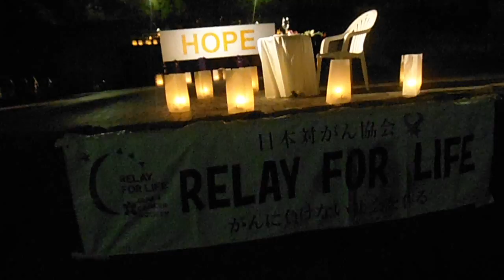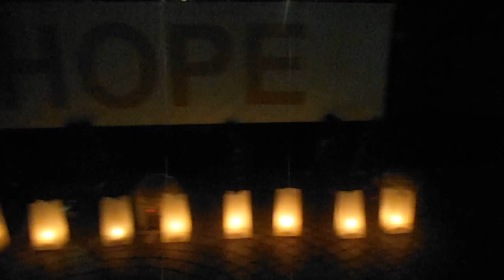DSCF5269横浜 山下公園リレー・フォー・ジャパン20130921キャンドルナイト